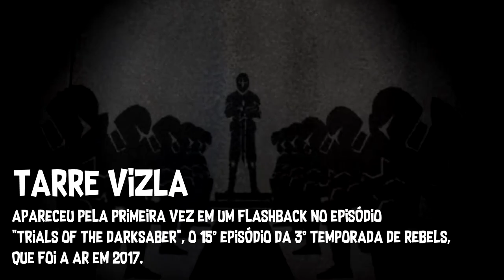THE MANDALORIAN EP 14: RESENHA COM SPOILERS